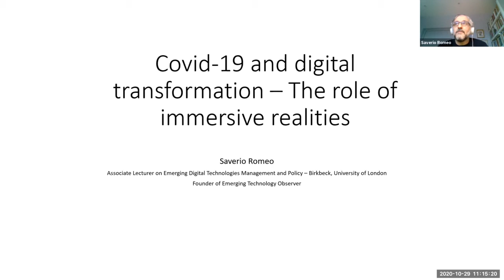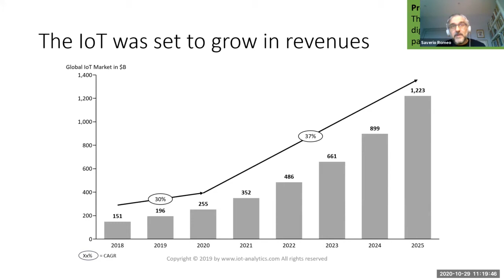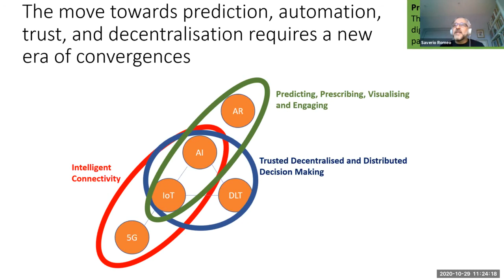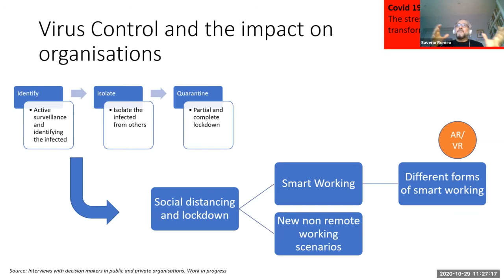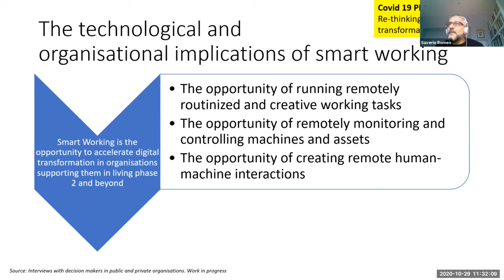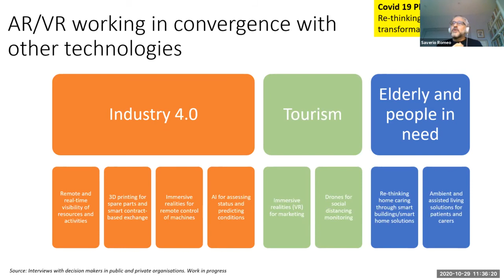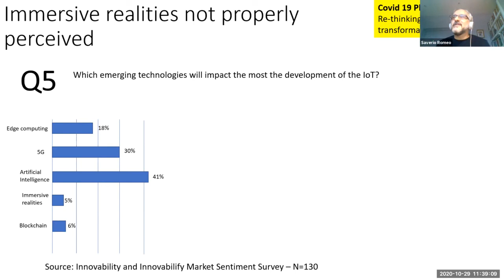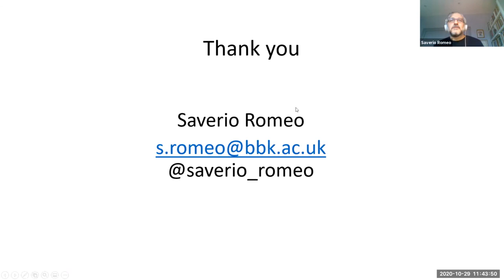Covid19 & technology convergence -The role of immersive realities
This talk of SAVERIO ROMEO made in October 29th, 2020 has been given during the International Congress of Extended Reality in Sciences organized by the Swiss Society of Virtual and Augmented Reality (SSVAR
Experienced analyst and consultant in the areas of IoT, emerging digital technologies and their impacts on enterprises and sectors. That experience is also delivered through university modules for postgraduates and undergraduates contributing to the formation of skills for the era of digital transformation.

Founder of Emerging Technology Obervatory

– Running research projects and advising roles in the area of the emerging technologies (IoT, AI, blockchain, 5G) and their impacts on digital transformation strategies in fields such as smart city, agriculture and rural areas, retail, water systems, and environmental monitoring.
– Completed projects for organisations such as Club Demeter, Augmented Reality Enterprise Alliance (AREA), VAA, CSIL Milano, Technopolis Group, STL Partners. Examples of projects successfully completed:
– Smart City Governance Models and the Role of Telco (Report published on behalf of STL Partners)
– The applications of 5G in agriculture (Workshop and report completed on behalf of Club Demeter)
– Lead Expert EU Digital Cities Challenge – Smart City Strategy for the city of L’Aquila (Report published on behalf of the European Commission)
– The Convergence of IoT-AI-AR and its implications for enterprises (Report published on behalf of AREA)
– The Role of AI in the IoT (Report published on behalf of a consultancy company)
The response to Covid-19 has required new forms of working and of business engagement. That has prompted an acceleration in adopting digital technologies for remote and on-line activities.

Based on ongoing research on emerging digital technologies and the current emergency, the talk will discuss the move towards smart working, the role of emerging digital technologies in the EU Recovery and Reilience Facility for driving economic recovery and the role played by immersive realities.

The director:
Mohamed Jean-Philippe Sangaré
Founder and CEO of SSVAR
DIMENSIONSXR2020 / SAVERIO ROMEO